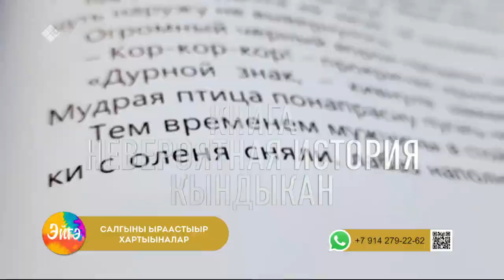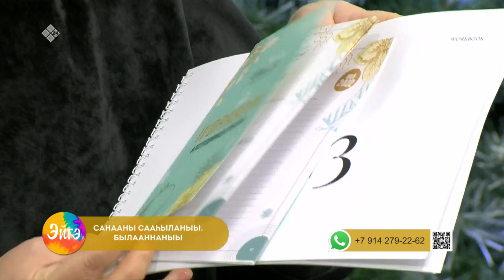«Эйгэ» биэриигэ: Салгыны ыраастыыр хартыыналар (28.12.22)